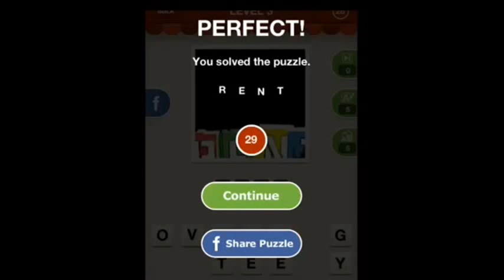Hi Guess the Show - Level 3 Answers 21-30